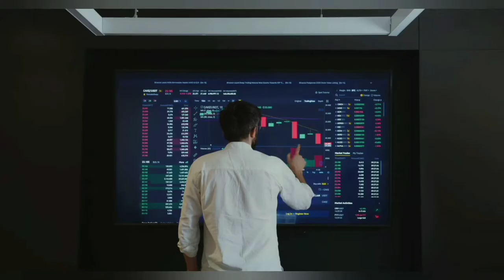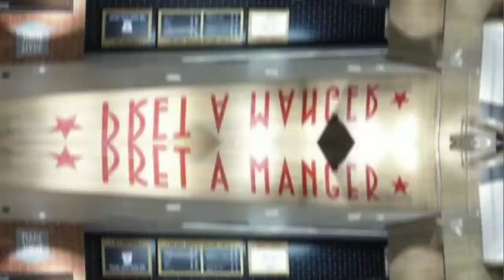Reliance brings Pret A Manger from the UK to India to compete with Starbucks | global news Info 366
To compete with Starbucks, Reliance brings Pret a Manger from the UK to India.

By bringing the British sandwich and coffee giant Pret a Manger to India, Reliance Brands (RBL) plans to compete with Tata Starbucks.

With a long-term master franchise deal, RBL, a Reliance Retail company, intends to introduce and expand the Pret a Manger restaurant brand in India. The specifics of the agreement were kept confidential.

With 272 locations spread across 28 cities, Tata Starbucks, an equal joint venture between Mumbai-based conglomerate Tata Group and Seattle-based Starbucks, has emerged as the strongest competitor in the space following the consolidation of Cafe Coffee Day (CCD), once the largest cafe chain in India.

Pret a Manger has a reputation for being mostly a food-focused company, but the chain also offers a wide variety of beverages, including coffee, according to Darshan Mehta, MD at Reliance Brands, who spoke to TOI.

“Unlike other cafe chains, where the food items have to be microwaved, this brand will have a hot section where fresh food will be served fresh,” said Mehta. “One can use the restaurants for meet-ups, work or even picking up coffee on the go.”

The Reliance-led brand will put a lot of emphasis on the airport market, where Tata Starbucks currently reigns supreme. “The number of domestic passengers is just set to grow rapidly,” said Mehta.

RBL will start by opening the food chain in the nation's largest cities and transportation hubs. Pret A Manger, which debuted in London in 1986, is currently owned by Germany's billionaire Reimann family, which bought the chain in 2018 from minority investors and private equity firm Bridgepoint in an effort to counter Nestle's hegemony in the coffee industry.

The company launched a global development drive last year with the goal of tripling the size of its enterprise in five years. In an interview with TOI, Pano Christou, CEO of Pret A Manger, stated that in markets the company enters, 20% of the menu is kept local while the rest follows global trends.
In nine areas, including the UK, US, Europe, and Asia, Pret A Manger now has 550 locations. These locations provide organic coffee, sandwiches, salads, and wraps.